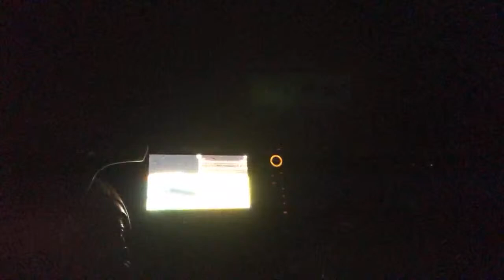Wingdam fishing fir monster catfish is the mission